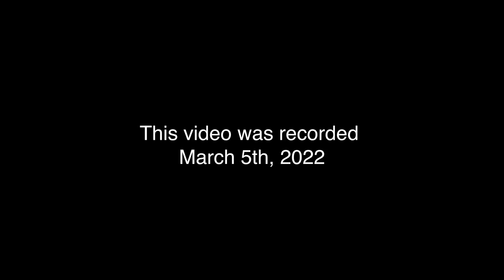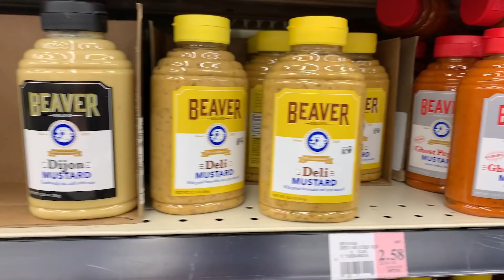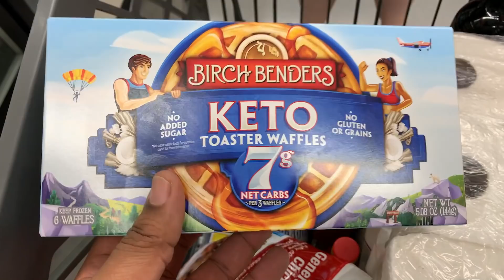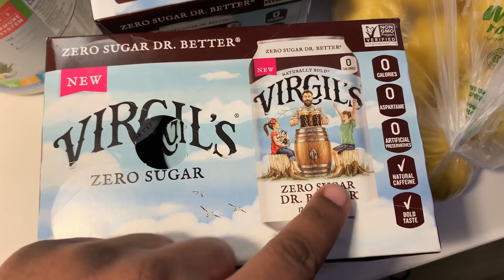Shop with us... Winco Grocery Haul for the FIRST time